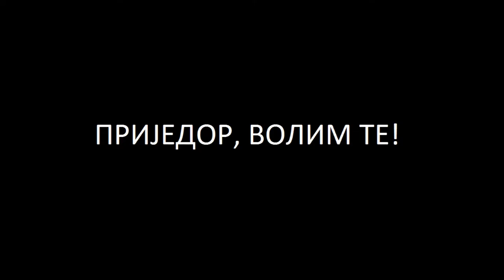PRIJEDOR, VOLIM TE!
Prvi amaterski kratki film Filipa Marcetica.